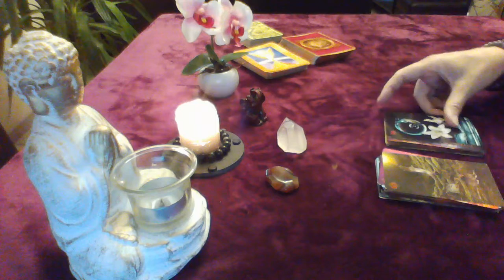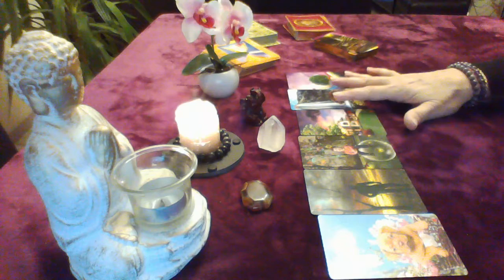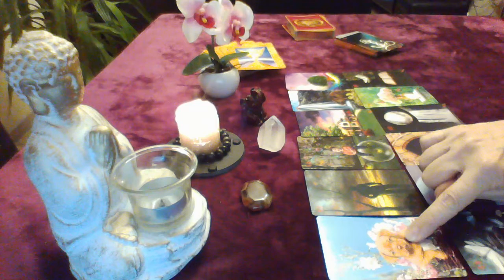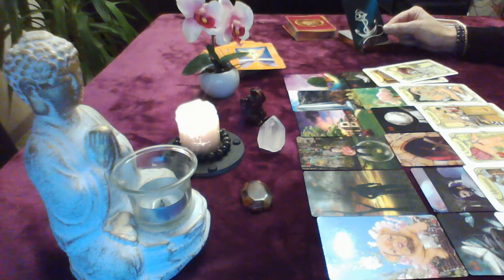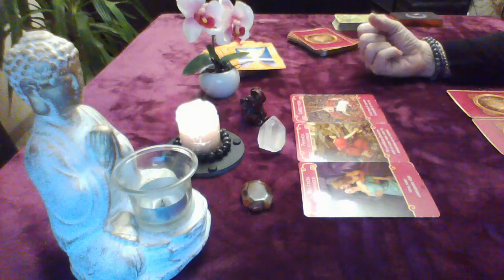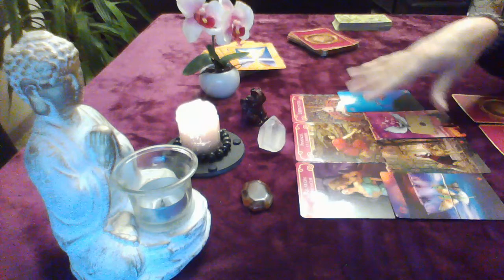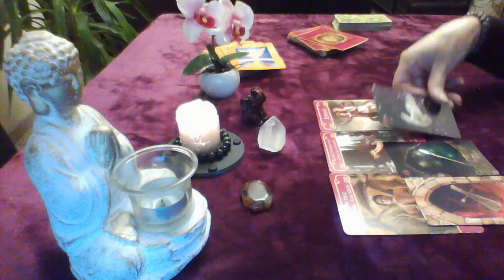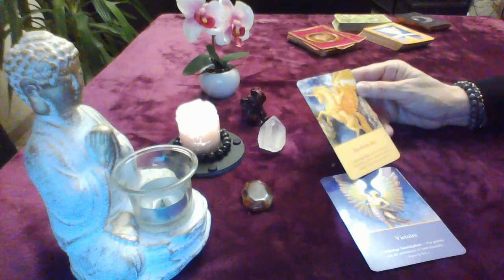la guidance de Françoise, tirage des énergies du mercredi 25 novembre 2020